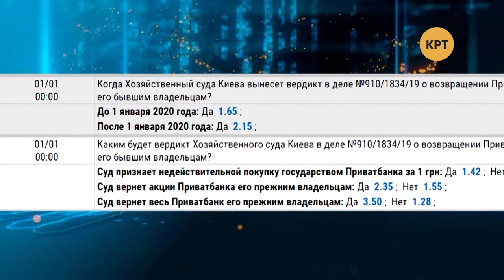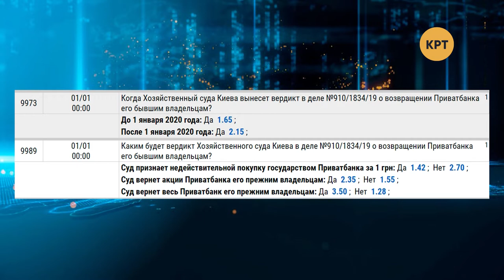Букмекеры принимают ставки на возвращение «Приватбанка» – Прайм. Аналитика с Коцабой // 25.11.2019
Друзья Джулиани предлагали сместить Коболева и продавать американский газ. Долги «Газпрома» Украина готова взять газом. Букмекеры принимают ставки на возвращение «Приватбанка» Коломойскому. События обсудил ведущий Руслан Коцаба с экономическим экспертом Алексеем Дорошенко и єкспертом Института украинской политики Артёмом Петренко.

Распространи это видео!